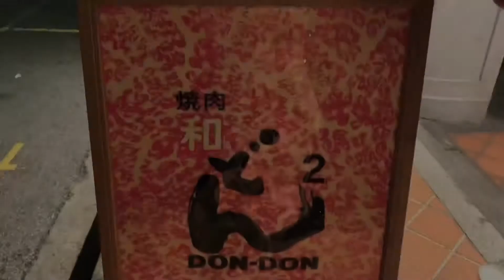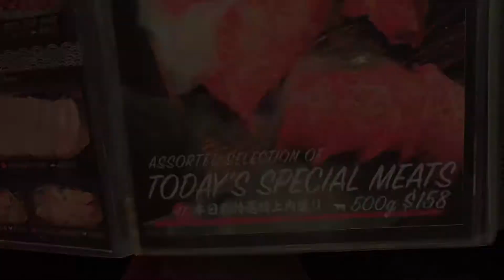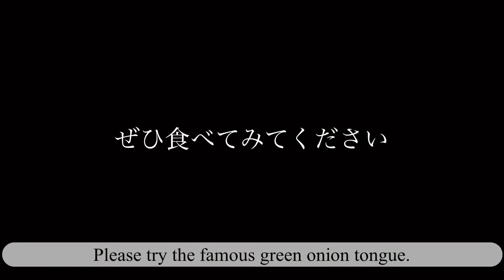シンガポールで【ばりうま牛タン】を食べた I ate a very delicious beef tongue in Singapore.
今回お伺いしてお店は【大阪焼肉 Wa Don-Don Singapore 2nd】
タンジョンパガーに二店舗ある焼肉屋さんです。

いつも混んでいて、遅めの時間帯にふらりと入ったら早めに空いたお席へ案内していただけました。

店員さんの感じも良く、とても元気のある従業員もいらっしゃいました。

ねぎタンがとっても美味しかったです。
みなさんもぜひ、お試しを。

住所
61 Duxton Rd, シンガポール 089525